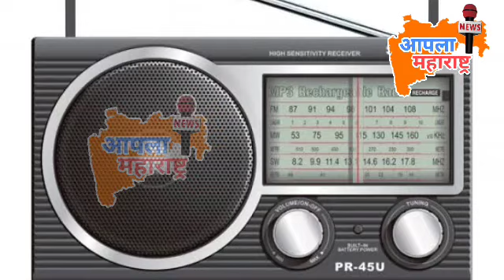सोलापूर जिल्ह्यातील घडामोडी आकाशवाणी सोलापूर पहा